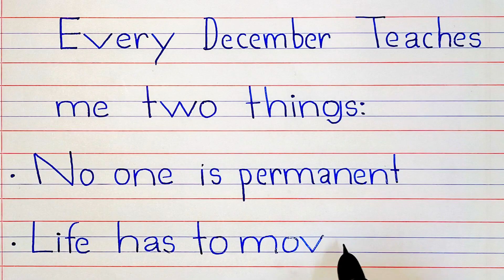New quote write in English Handwriting | how to write English Handwriting